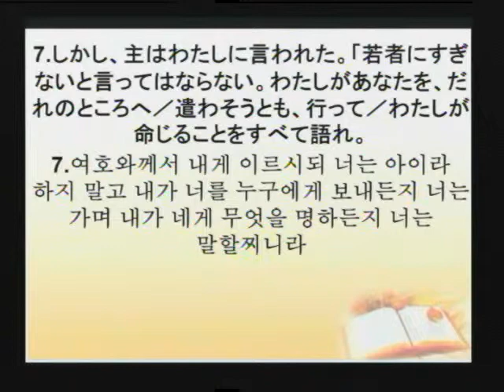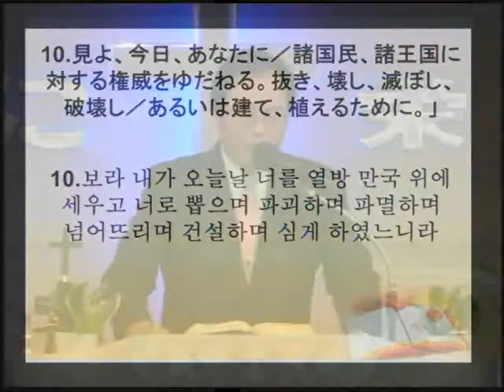2013-02-03 若者にすぎないと言ってはならない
題目：若者にすぎないと言ってはならない
本文：エレミヤ　1：4-10

제목:너는 아이라 하지 말라